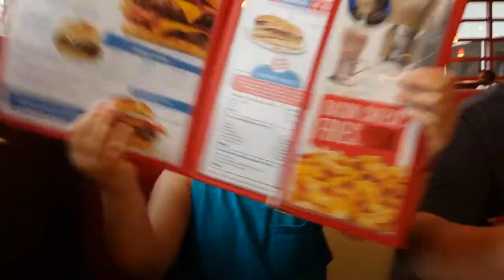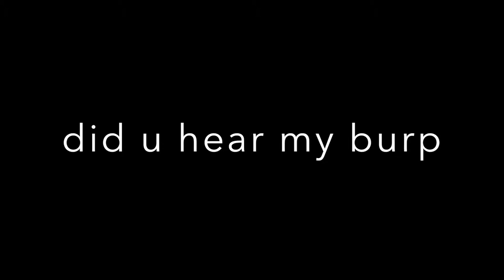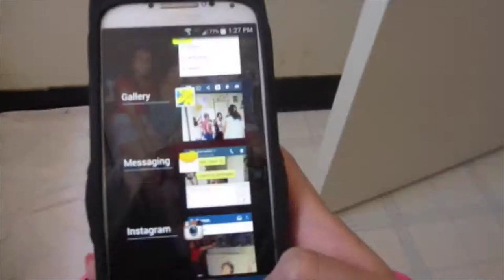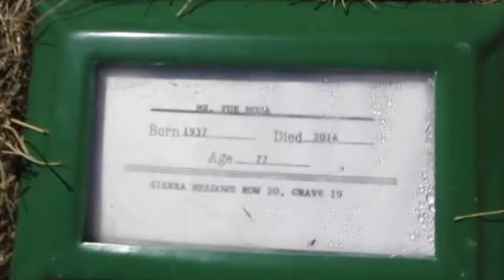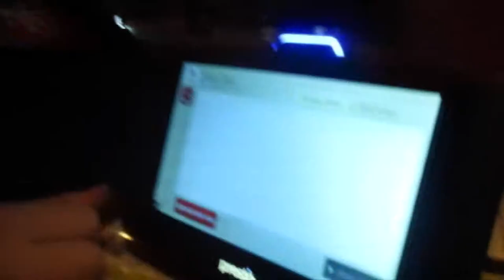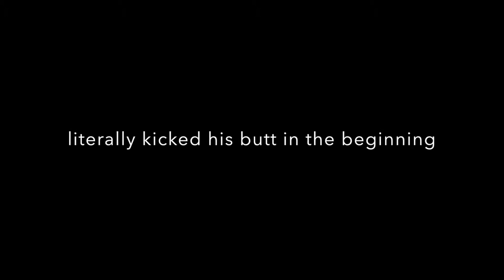Summer Vlog #11: Reno & Family Time!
RE-UPLOAD BECUZ